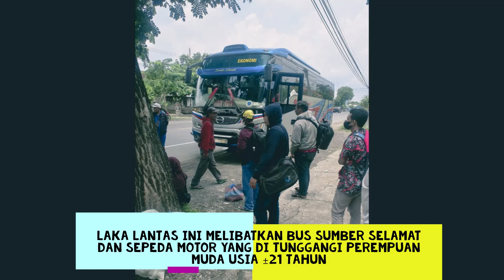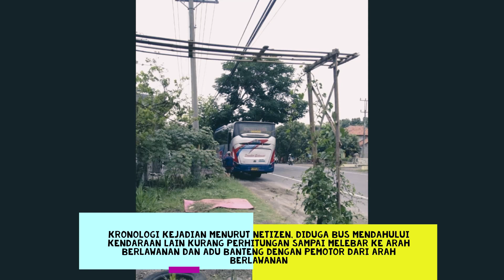Bus Sumber Selamat Memakan Korban Gadis Belia | Kronologi laka di Dekat Pabrik DMST Tunjungan Sragen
telah terjadi kecelakaan maut di barat pabrik DMST Tunjungan Sragen jawa tengah siang ini Rabu 12/10/22 sekitar pukul 11:45

laka lantas ini melibatkan bus Sumber Selamat dan sepeda motor yang di tunggangi perempuan muda usia ±21 tahun

akibat lakalantas ini perempuan pengendara sepeda motor tersebut meninggal dunia

diketahui korban merupakan warga Ringinharjo, Banyu urip, Sambungmacan, Sragen.

kronologi kejadian menurut netizen, diduga Bus mendahului kendaraan lain kurang perhitungan sampai melebar ke arah berlawanan dan adu banteng dengan pemotor dari arah berlawanan

kami belum menerima informasi pasti dari kepolisian. namun korban sudah dibawa ke RSUD Sragen

berita tentang kecelakaan yang melibatkan Bus Sumber Selamat dan sepeda motor yang mengakibatkan gadis belia tewas di barat pabrik DMST Tunjungan Sragen

CCTV laka lantas kemarin sore
video viral Pabrik DMST Tunjungan Sragen
lakalantas maut baru - baru ini
tabrakan beruntun kendaraan terbaru hari ini